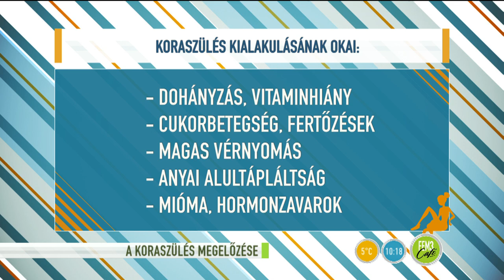Előzd meg a koraszülést helyes táplálkozással!-2015.11.30.-tv2.hu/fem3cafe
A koraszülés sokszor összefüggésben van a kismama egészségével. Érdemes odafigyelni a helyes táplálkozásra már hónapokkal a gyermekvállalás előtt, mondta Gitidiszné Gyetván Krisztina védőnő, így a szervezet megfelelően fel tud készülni a következő időszakra.